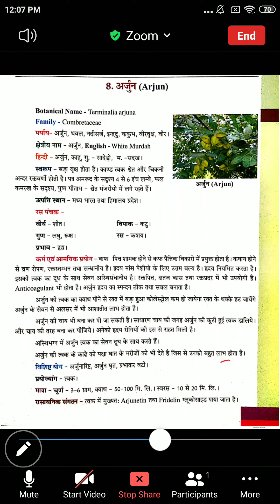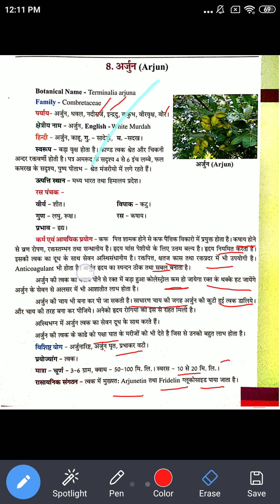अर्जुन Arjun | BAMS 2nd Year DG Major Plants Lecture | Dravya Guna Lecture In Hindi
Ayurveda News
BAMS News
Ayurveda Medicine
Ayurveda Treatments
Motivation Speech Video
Ayurveda motivation
Ayurveda Knowledge video ,
Ayurveda Anatomy
Ayurveda Physiology
Ayurveda Nuskhe
Gharelu Ilaaj

 bams 2nd year books,
 bams 2nd year Question Paper,
 bams 2nd year class,
bams 2nd year subjects,
bams 2nd year Question Paper pdf,
 MKS Mahisaini
bams 2nd year Notes pdf